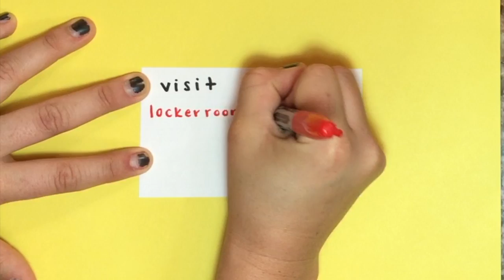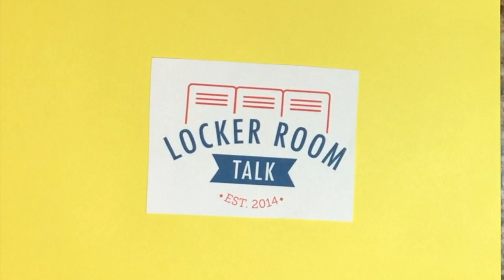Fast College Athletics Facts with Locker Room Talk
Only 6% of high school athletes go on to play in the NCAA and only 2% go on to play Division I. to help you get there!